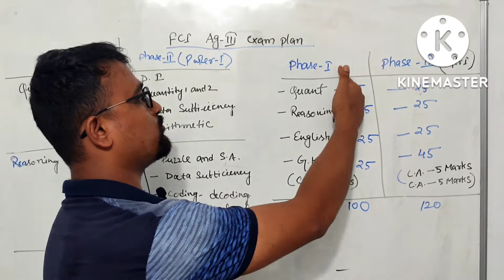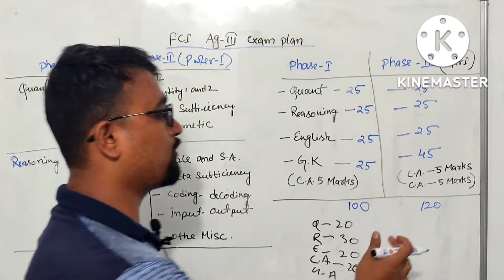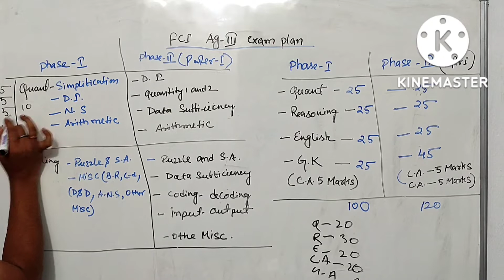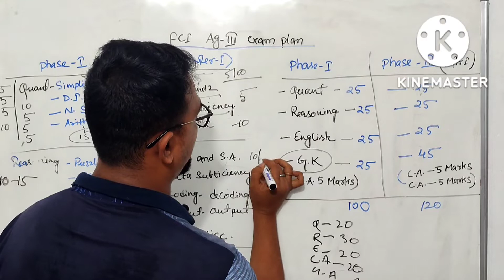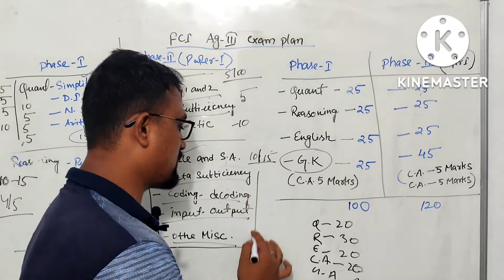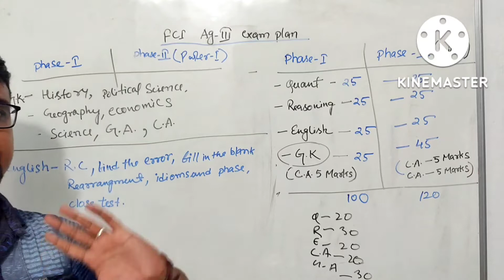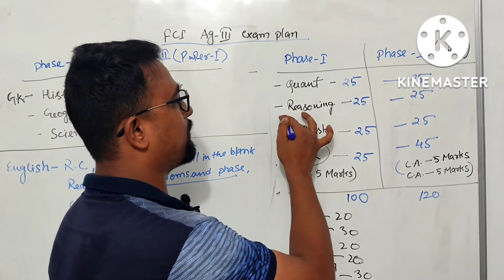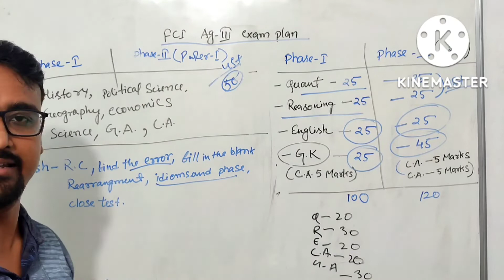FCI AG-3 2022 phase-1 और phase - 2 के लिए कोनसा topic study करे|| sangam paul|| Ray of Hope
your quire's

0:00 Introduction
0:46 Details about marks distribution in phase 1 and phase 2
2:14 Role of GA in FCi phase 1 and phase 2
2:48 Quant phase 1 strategy and study Plan
4:32 quant phase 2 strategy and study Plan
5:55 reasoning phase 1 strategy and study Plan
7:28 Reasoning phase 2 strategy and study Plan
8:34 general awareness  phase 1 and phase 2 syllabus, strategy and study Plan.
10:10 English phase 1 and phase 2 syllabus, strategy and study Plan
10:54 section wise need to get.
12:13 conclusion

regards
sangam paul